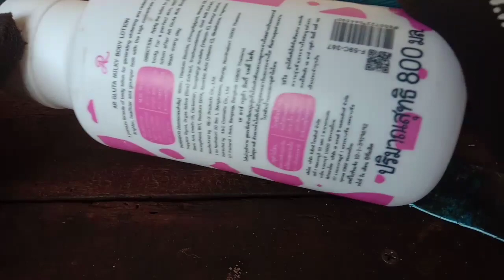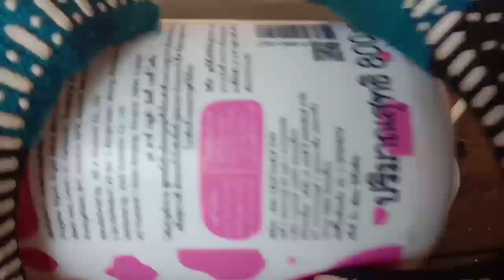How to make Slingshot air easily without spending money